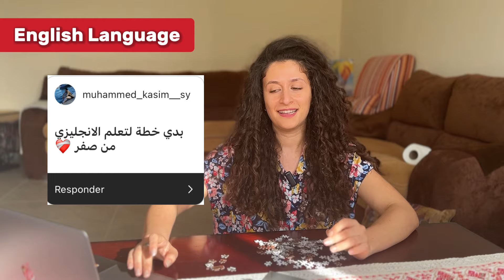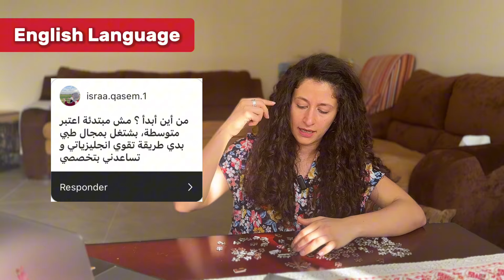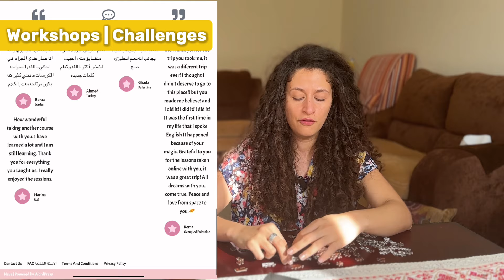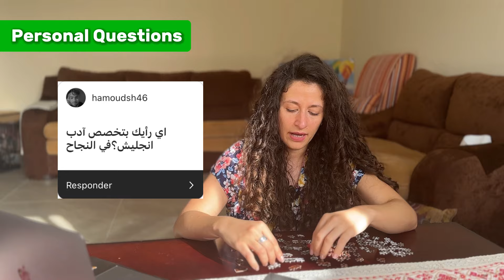Where am I from ? What is my job|| 5k Q&A ||!! جاوبت كل أسئلتكم عني بمناسبة وصول 5الاف على اليوتيوب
Hey friends, in this video I'm answering all the questions you have asked me on instagram to celebrate hitting 5k on YouTube! I consider this a milestone because being on youtube is not as easy as you might think.
أهلا أصدقائي  في هذا الفيديو جاوبت علي جميع اسئلتكم احتفالا بوصول الى 5الاف مشترك
لان الوصول لليوتيوب مش سهل متل ما الكل بتوقع

Let me know if you have any other questions in mind.
احكولي اذا لديكم اي اسئلة أخرى
Enjoy x استمتعو

If we haven’t met before - Hey 👋 I’m Tasnim aka Taz, a university lecturer and an entrepreneur . Through my videos here on this channel, I share evidence-based strategies and tools to help you be more lover of English and Spanish learning

من أنا؟
إذا لم نلتقي من قبل ! مرحبا 👋 انا تاز - اختصارا لتسنيم - دكتورة جامعية و أيضا رائدة أعمال . في فيديوهاتي أحب نشر النصائح  والاستراجيات لتعلم اللغة بشكل الفعال لتحسن لغتك الاسبانية و الانجليزية.

⌚️Timestamps:⏱️ اوقات الفيديو
0:00 Intro المقدمة
1:34 Questions about English أسئلتكم عن الانجليزي
10:00 Questions about workshops and challenges عن الورشات و التحديات
11:53 personal questions اسئلة شخصية